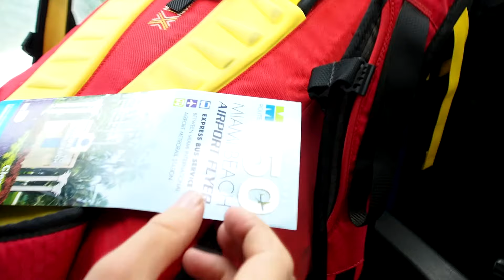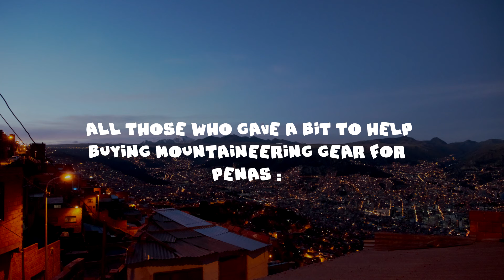On the Edge of the Altiplano (2/2, New route on the Chachacomani 6074m, Chearoco 6127m)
The second part of the movie of our 2016 expedition in the Bolivian Ands. This part is focused on the opening of a new route ("Back in Black" great traverse, D+) on the Chachacomani 6074m, and on our ascent of the isolated Chearoco 6127m.